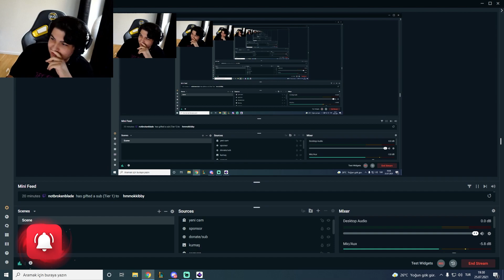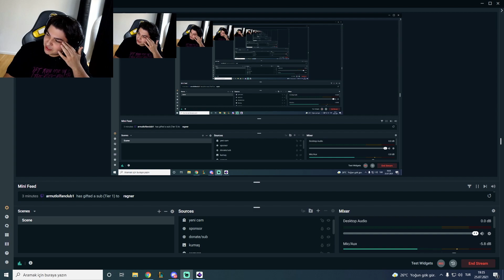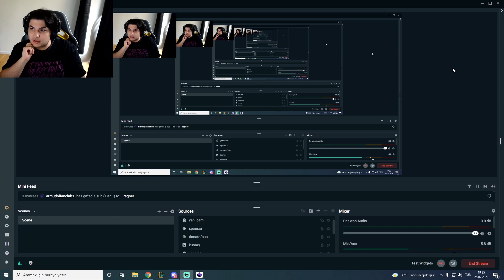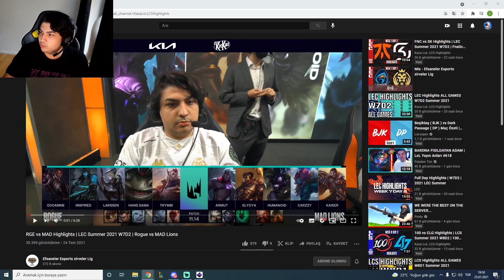ARMUT - LEC ANALİZ | NISQY FLAME /w Japone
Eğlenceli ve güzel oyunlarımdan videolar atmaya devam edeceğim. Görüşlerinizi yorumlarda belirtirseniz sevinirim.

ARMUT - HOW CAN BAO LOSE? | TCL ANALİZ (FB vs NSR, NSR vs 5R, BJK vs GAL) /w Japone